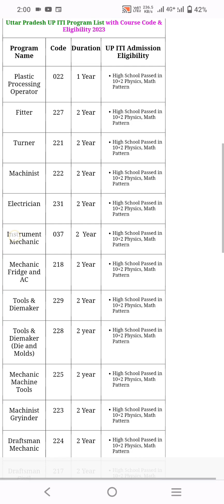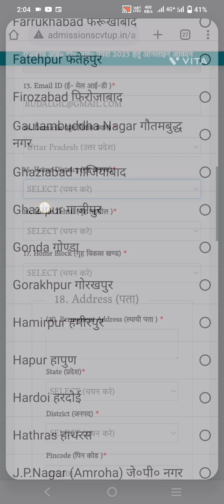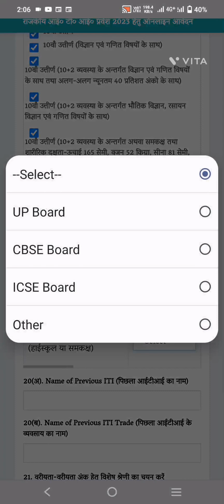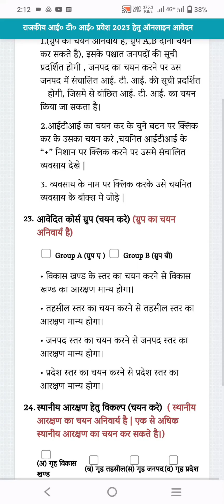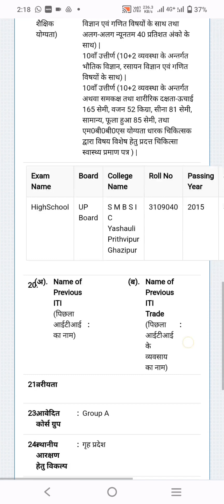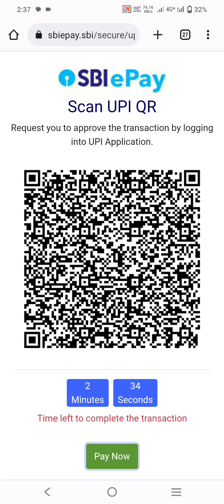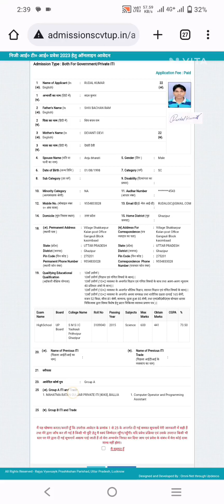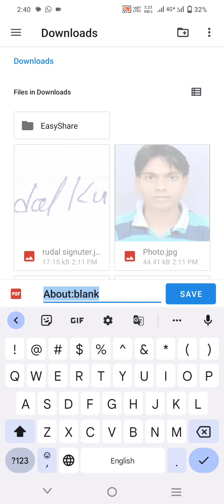Up Iti Admission - Apply Online Now! || बहुत लोग करते है ये गलती फॉर्म होगा रिजेक्ट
ITI ka form kaise bharen
ITI form fill up
0
UP ITI admission form
UP ITI admission form 2023
ITI ke liye admission form kaise bharen
UP ITI admission form kaise bharen
2023 mein ITI mein admission kaise len
ITI mein admission kaise hota hai
ITI mein admission lene ke liye kya karna
ITI mein admission lene ke liye eligibility
ITI admission ke liye yogyata